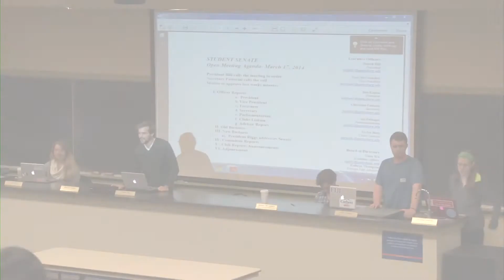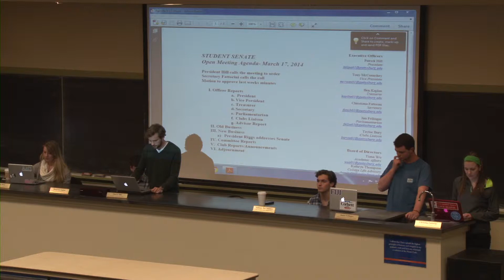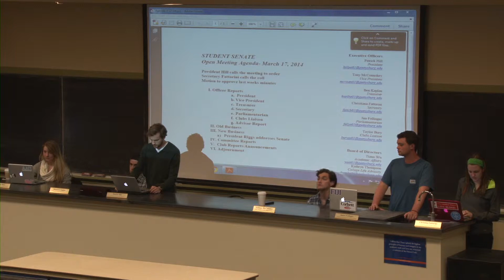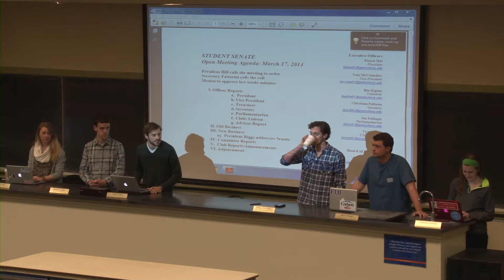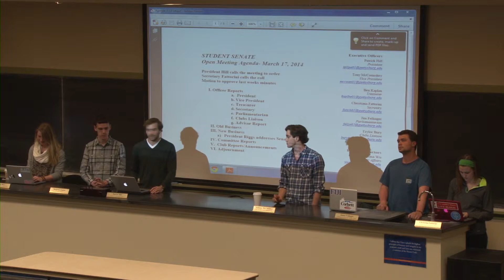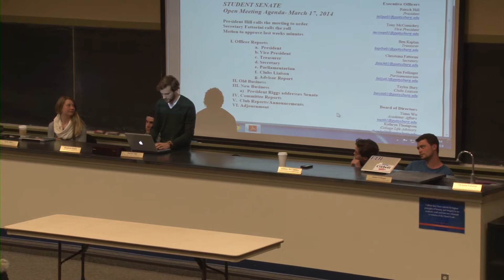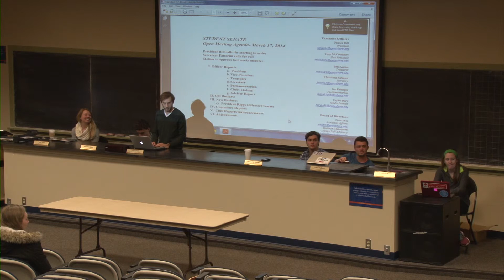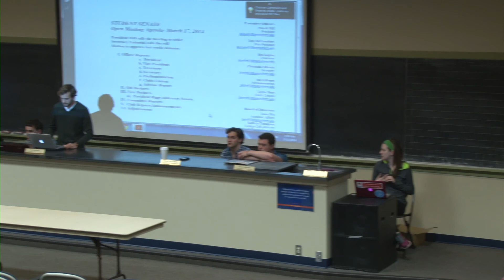Student Senate - March 17, 2014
VOLUME WARNING!
Because of the nature of filming in Mara Auditorium, we had to boost the volume of this clip seven fold. There may be moments where the volume increases substantially.